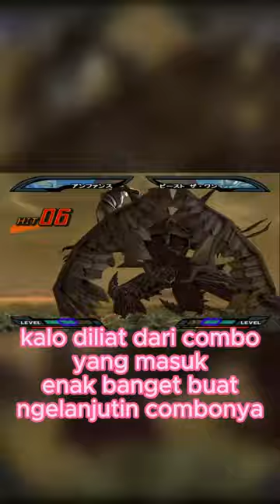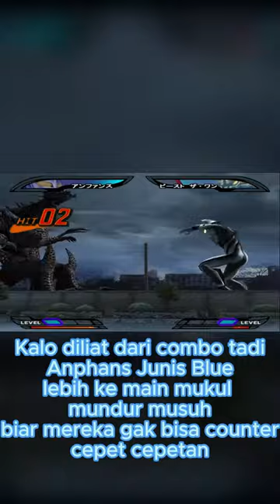『PS2』Comparison Anphans Junis Red & Anphans Junis Blue